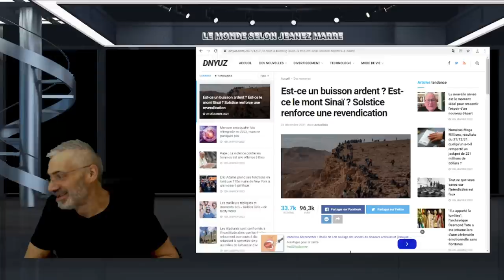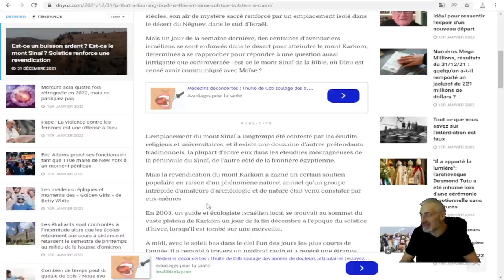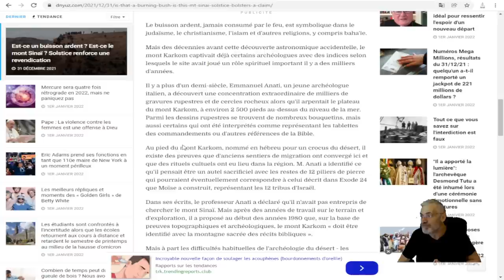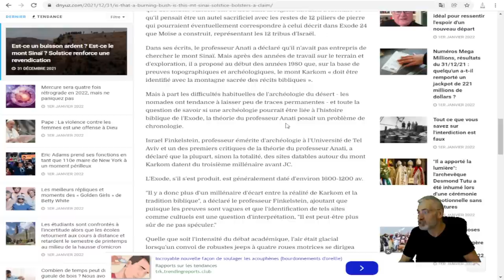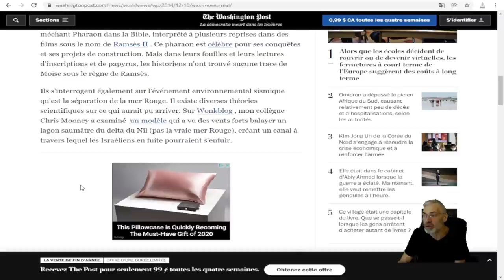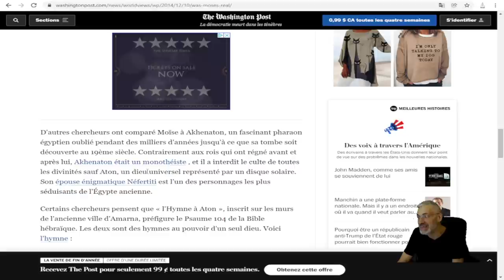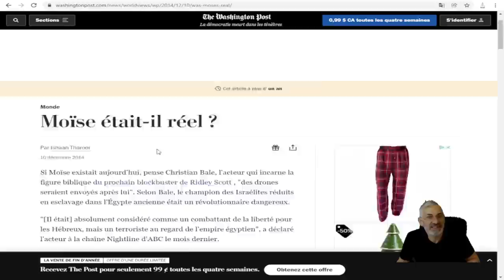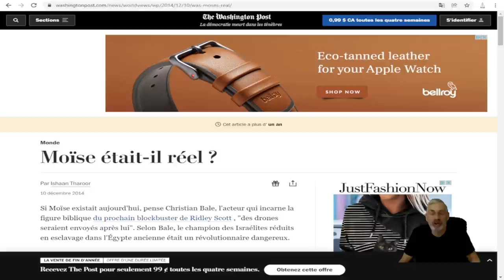MOISES A T'iL VRAIMENT EXISTÉ ? LE BUISSON ARDENT VIENT D'ÊTRE DÉCOUVERT ? SUR LE MONT KARTOUM ?